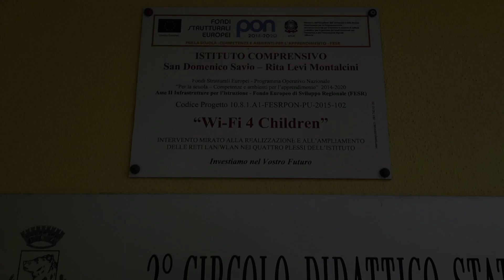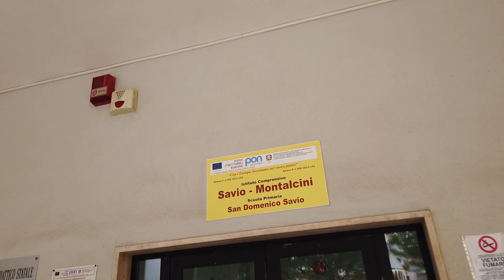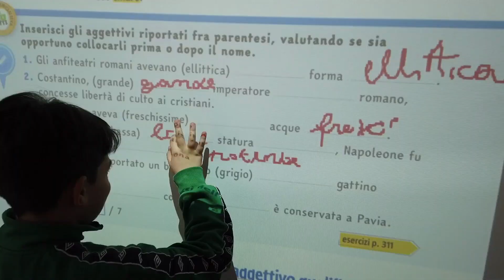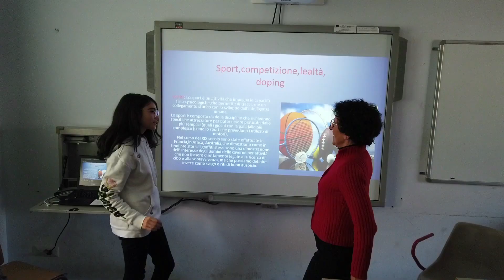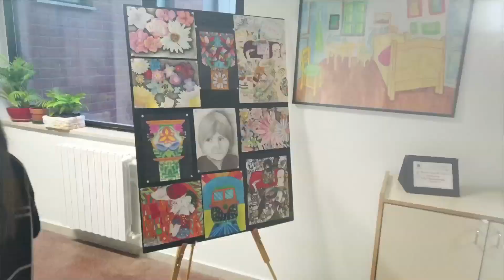L'Istituto Comprensivo Savio-Montalcini di Capurso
Videopresentazione delle scuole dell'Istituto Comprensivo Savio-Montalcini di Capurso, a.s. 2019/2020 (a cura del Prof. Giuseppe Massarelli)